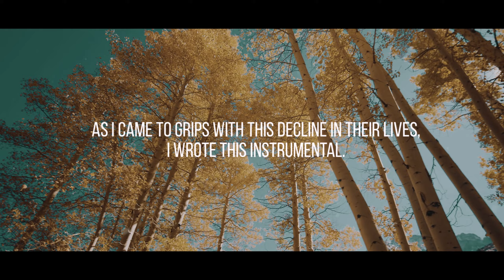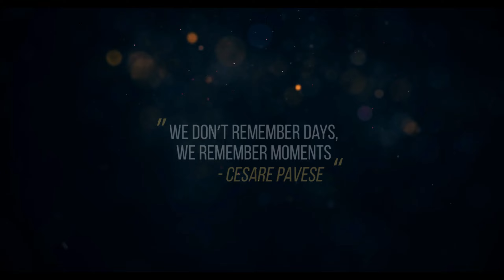"Epiphany" - Watching My Parents Decline Into Dementia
Sometimes a song writes itself and "Epiphany" is one of those songs.

About four years ago, my parents began experiencing early signs of dementia.  Around this time I wrote this song but it has taken me four years to finish because of the emotions it rekindles.  My mom passed several years ago and my dad continues to struggle with his memory.

"Epiphany" is unlike most of the music you have heard from me recently and the new video really captures the essence and cinematic nature of the song.  If you have or had a parent suffering with dementia, you will likely relate to the emotions in the video.

I plan on releasing more songs in a similar style for an upcoming album, "Undiscovered Clouds".